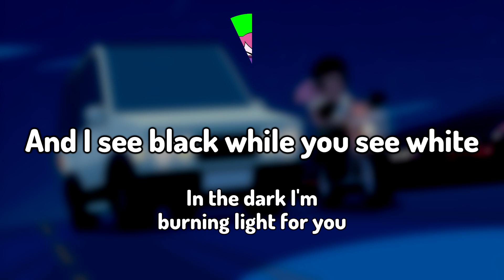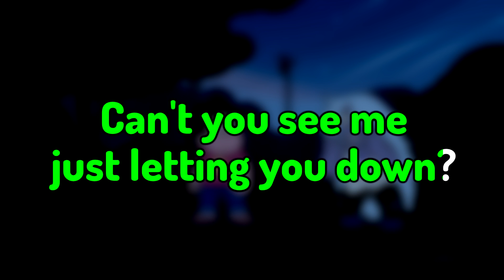Like A Star - Mike Krol/Steven Universe Karaoke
Here's a karaoke version of 'Like A Star', by Mike Krol. This was used in the soundtrack for the Steven Universe episode 'Last One Out of Beach City'. Like you'd see on a karaoke machine, with scrolling lyrics and all that.

For this instrumental, I mixed a few filtered versions together.